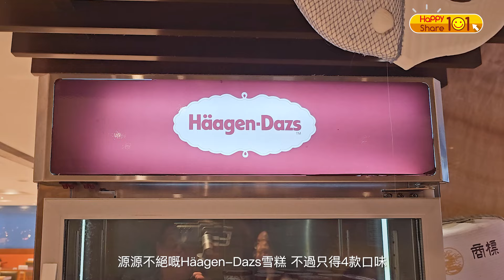【香港自助餐食評】金域假日酒店Bistro on the Mile自助餐全攻略！海鮮山盛宴🦀、法式焗龍蝦、甜品推介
前幾日我哋去左香港金域假日酒店，品嚐Bistro on the Mile嘅豪華自助餐。呢度真係太正喇，喺尖沙咀嘅中心地帶，好方便又好舒服。

我哋首先會嚟個海鮮盛宴開胃——波士頓龍蝦、瀨尿蝦仲有其他好多款海鮮等緊我哋去發掘。之後，我哋會嚟啲新鮮嘅刺身。我仲要同大家介紹啲好有創意嘅冷盤和一系列熱辣辣嘅熱盤，當然最後唔少得最受歡迎嘅甜品時間！

今次我會帶你哋逐一過一遍，感受每一款佳餚背後嘅故事同精彩嘅味道。而家仲做緊—買一送一，人均只需$479，真係超級抵食！

發掘更多酒店及自助餐優惠資訊 ？
（你嘅電話號碼絕對保密，唔會比其他人睇到，無須擔心私隱問題)

香港金域假日酒店｜Bistro on the Mile
地址：尖沙咀彌敦道50號金域假日酒店1樓

開放時間
星期一至日:
- 午餐: 中午12時至下午2時半
- 下午茶: 下午3時至5時 (星期六至日及公眾假期)
- 晚餐: 下午6時至晚上9時15分

0:00 香港金域假日酒店 Bistro on the Mile 自助餐介紹
0:19 香港金域假日酒店 Bistro on the Mile 自助餐環境介紹
0:43 香港金域假日酒店 Bistro on the Mile 自助餐海鮮介紹
1:40 香港金域假日酒店 Bistro on the Mile 自助餐冷盤前菜介紹
2:27 香港金域假日酒店 Bistro on the Mile 自助餐熱盤介紹
5:50 香港金域假日酒店 Bistro on the Mile 自助餐甜品介紹

你都可以喺下面留言，話我知你想下次我去邊間餐廳探探，或者介紹啲邊度好玩。